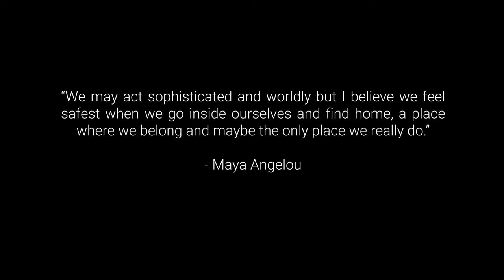Week of Belonging - Stories of Belonging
For the last year, we've shared stories of belonging from leaders for all different backgrounds. Here are some of our favourite stories from the last year of BridgesofBelonging.

Guylaine Demers – finding your place of belonging within your own identity
Senator Chantal Petitclerc – with major life transitions, how do you find your new paths of belonging
Scout Bassett – owning and honouring your story and who you are
Tim Adams – reflecting on privilege and how challenging it is to find a place of belonging
Zoe Robinson – acceptance and self-confidence that supported her journey of belonging
Emily Glossop – surrounding yourself with people who support you in your sense of belonging
Dina Bell-Laroche – learning who you really are – courage, compassion and community